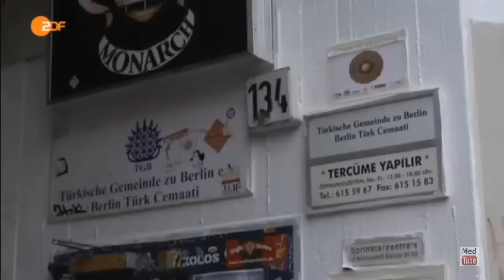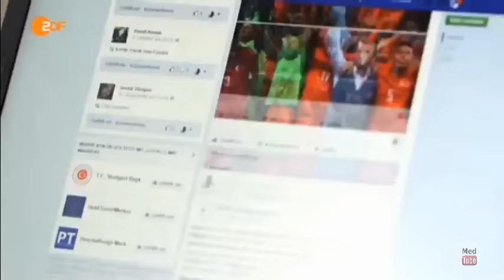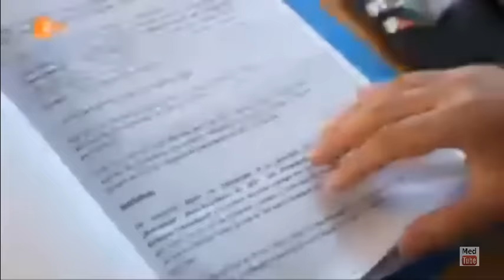ZDF: Erdogans Kampf gegen türkische und kurdische Kritiker in Deutschland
In der Realpolitik lässt man moralisch schon mal Fünfe gerade
sein, so auch Angela Merkel bei ihrem Besuch in Istanbul. Die
Flüchtlingskanzlerin ist in der Flüchtlingskrise auf die Türkei
besonders angewiesen. Prompt kommt sie dem autoritären
Machthaber Erdogan entgegen und signalisiert Gesprächs-bereitschaft bei seiner Forderung, die Türkei als sicheres
Herkunftsland einzustufen. Oppositionelle und Kurden, die
verfolgt werden, fühlen sich verraten - in der Türkei, aber auch in
Merkels Deutschland, wo sie Schutz suchten. Anna Feist und Herbert Klar über Erdogans langen Arm, der bis hier
her reicht und nach seinen Gegnern greift.

Quelle: ZDF "Frontal21", 20. Oktober 2015

Türkischer Geheimdienst verfolgt Kritiker in Deutschland

Nicht nur in der Türkei, auch in Deutschland kommt es zu gewalttätigen Auseinandersetzungen zwischen Kritikern und Anhängern der türkischen Regierung. Nach Recherchen von Frontal21 werden Kritiker der türkischen Regierung in Deutschland und Europa systematisch durch den türkischen Geheimdienst MIT bespitzelt.